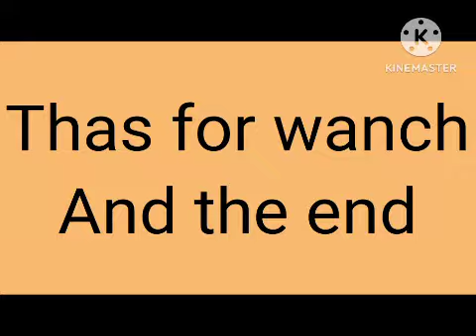(new) the logos v2